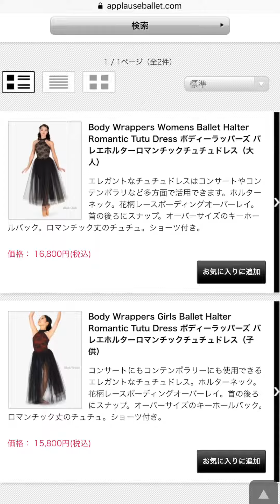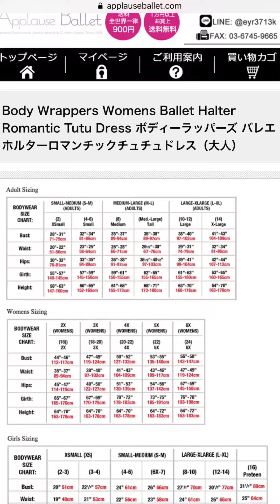ロマンチックチュチュ ロングチュチュ バレエ レオタード 衣装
アプローズバレエ では、30年の舞台経験のあるオーナー（カスター麻理）が、欧米のスタイリッシュなバレエ、ダンス用品、衣装をご紹介しております。

Video by Mari Kuster

■カスター麻理のプロフィール
・3歳よりバレエを始める。大れい子氏に師事
・長野バレエ団 松本蟻ヶ崎教室にて、倉島照代氏に師事
・松岡伶子バレエ団　松岡伶子氏に師事・日本公演、ソ連、中国公演に参加
・劇団四季研究所入所、同劇団入団
　オペラ座の怪人、ハンス（北京公演）、はだかの王様に出演
・ミュージカルファニー、シンデレラ、ハウステンボス
　イリュージョンショーに出演。
・｢諏訪湖オルゴール博物館奏鳴館｣内の
　若月まり子氏作｢オルゴール人形｣の振付担当
・プリンセステンコーイリュージョン
　日本公演、マレーシア、シンガポール
　上海公演に出演、振り付け
・2001年　米国フロリダ州にて、Applause Ballet Company設立
・2012年　フロリダ州からワシントン州に移転
・2013年   菅谷式Youtube戦略で600万円の借金を返済
・2016年　オンラインビジネス動画インストラクターとしての活動をスタート
・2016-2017年　『シアトル発！オンライン講座構築講座』の講師担当
・2018年　バレエ経験者のためのオンラインレッスン構築講座『PASSION SHIFT』開講
・2018年　MKオンラインコミュニティを開設

‹‹アプローズバレエ››

‹‹アメリカオンラインビジネススペシャリスト››

🆔検索：@cmz5821e
ご登録頂きますと↓プレゼント

🎁無料オンライン動画レッスン構築講座
🎁お役立ちオンラインサービス動画（限定）
‹過去の限定動画›
・画像や動画を無制限に無料で保存する方法
・スマホだけでHPを作る方法
・iPhone編 横向きの動画を縦向きに変更する方法